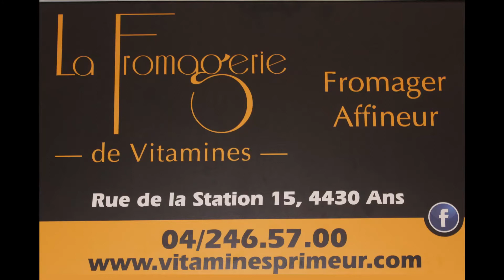RTT ANS - CHALLENGE PIERRE MATHUES 2021 - PHASE 9 - 005 - TENNIS DE TABLE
PHASE 9 Bjorn, Florian, Gauthier, Benjamin, Ludivine, Robin, Milo, Jeremy
48 participants sur 6 tables
12 poules de 4 !!
Les deux premiers vont en tableau final et les deux derniers en tableau conso
PHASE DE POULES en 2 sets gagnant
TABLEAU FINAL et TABLEAU CONSO en 3 sets gagnants